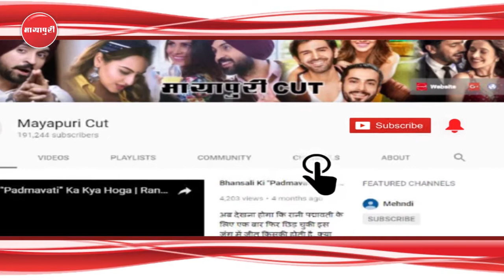Jane Kyun Karti Hain "Salman Khan" Ki Filmein Box Office Par Raaz | Race 3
बॉलीवुड के सुल्तान यानी की सलमान खान जिस भी फिल्म में नजर आ जाते हैं वह फिल्म बॉक्सऑफिस पर धमाल मचा देती है। दर्शकों के बीच और परदे पर सलमान की अहमियत को देखते हुए प्रोड्यूसर भी उनकी फिल्म में भरपूर पैसा लगाते हैं। इन दिनों उनकी फिल्म 'रेस 3'  बॉक्सऑफिस पर तगडी कलेक्शन कर रही है। इसी बीच सलमान ने अपनी फिल्मों में रुपए लगाने वाले प्रोड्यूसर्स को लेकर बड़ी बात कही है। खबरों के अनुसार सलमान का मानना है कि वह जिस फिल्म में काम करते हैं।